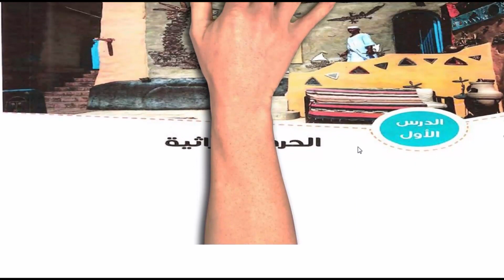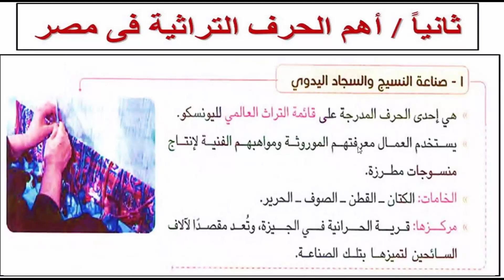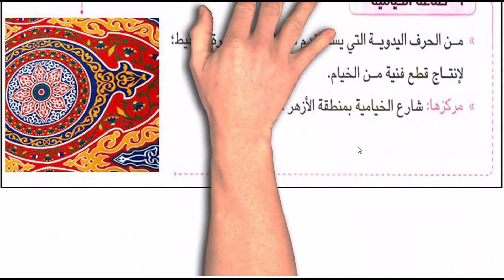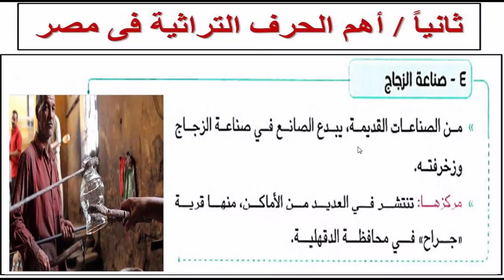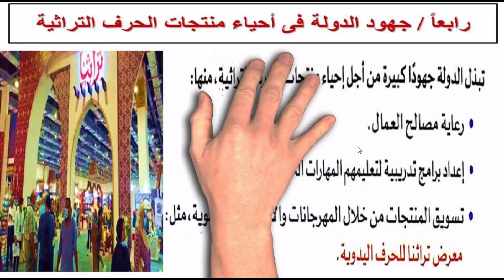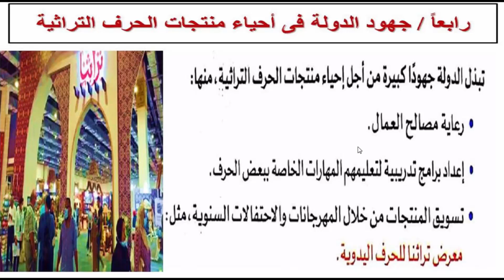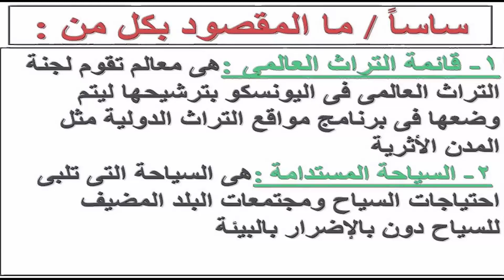الدرس الأول (الحرف التراثية) من الوحدة الثالثة فى مادة (الدراسات الأجتماعية )للصف الرابع الأبتدائى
الدرس الأول (الحرف التراثية) من الوحدة الثالثة فى مادة (الدراسات الأجتماعية )للصف الرابع الأبتدائى (الترم الأول ) للعام الدراسى (2023 /2024)
الصف الرابع الابتدائي
الصف الرابع الابتدائي الدراسات الاجتماعيه,
الصف الرابع الابتدائى اللغة الانجليزية الترم الاول,
الصف الرابع الابتدائى اللغة العربية الترم الاول,
الصف الرابع الابتدائي علوم,
الصف الرابع الابتدائي دراسات,
مراجعة مهارات الصف الرابع الابتدائى الترم الثانى,
ماث الصف الرابع الابتدائى ترم اول,
براجرافات الصف الرابع الابتدائى
الصف الرابع الابتدائي 2023,
الصف الرابع الابتدائي 2024,
علوم الصف الرابع الابتدائي 2024,